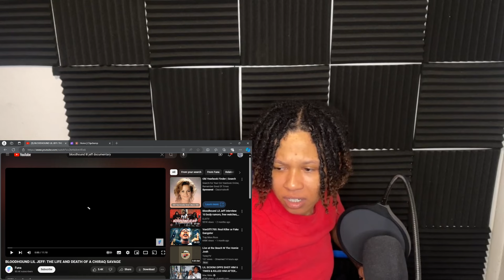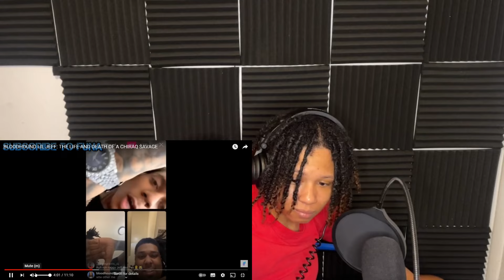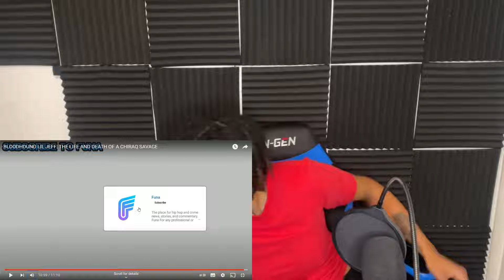Bloodyhound Lil Jeff : The Life & Death Of A Chiraq Savage(Reaction)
15 likes for a doc on lil scoom gang!!! tht boy jeff was WILDDDD!!!